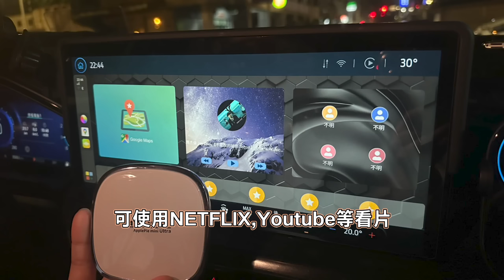車友改什麼#40│日式旅行車風格!? Focus Wagon Vignale竟可以這樣改!! 氣壓避震、階梯唇輪框一次上足!! 交車不到5分鐘車主即落地改!!│【脖子解說】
📌Abee快譯通 智能打氣機、行車紀錄器、無線充電手機架團購

【脖子解說Mr. Neck FB粉專】